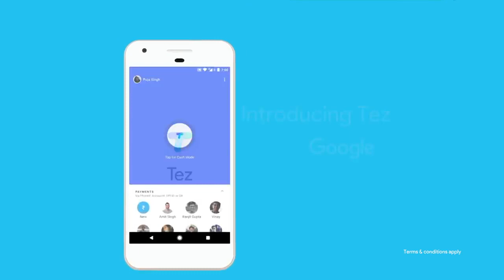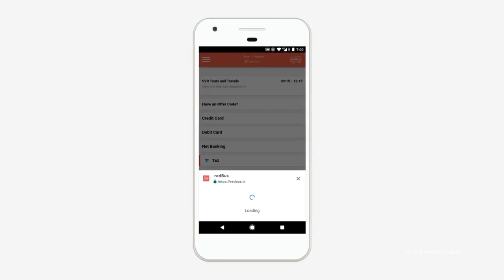Introducing 'Tez' by Google , for India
Introducing Tez - a mobile payments and commerce app from Google, made for India first. Google does it big again.